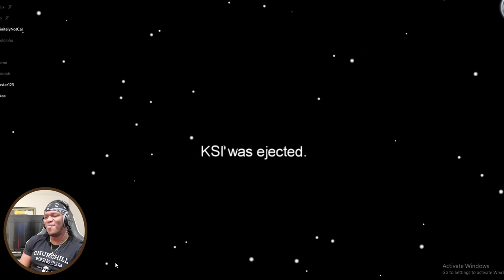I Won In Among Us Without Saying Anything